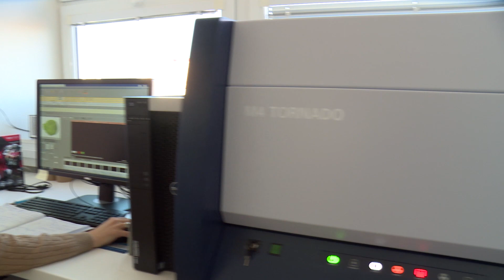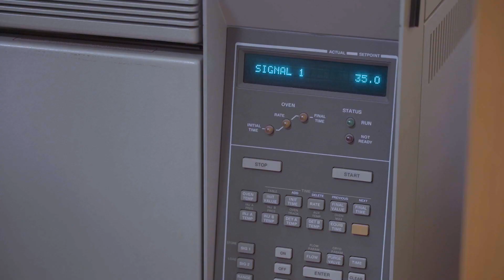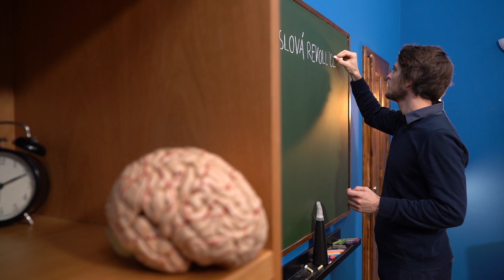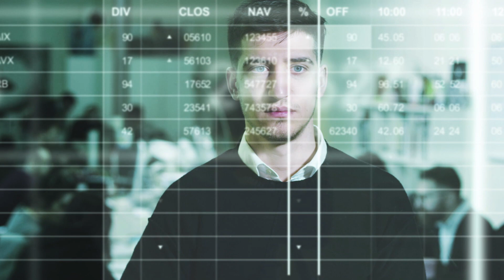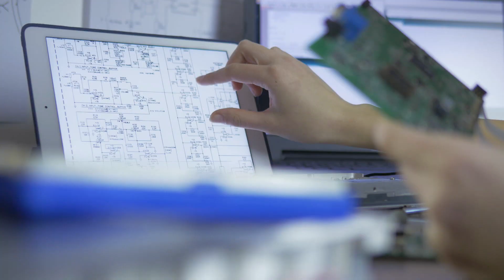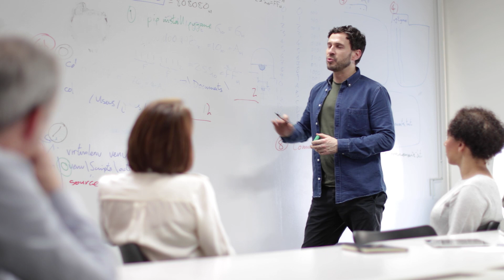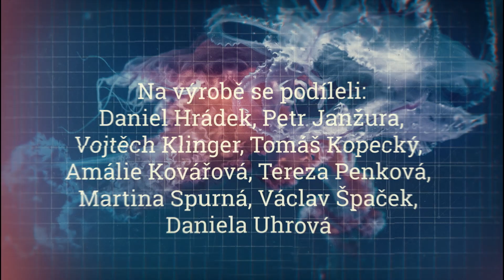Česká věda 02/2019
Obsah:
Kovy, rostliny a lidé (reportáž; Biologické centrum AV ČR)
Víte, že? Tesařík alpský (cyklus)
Aktuality z AV ČR
FAIR –  vesmír v laboratoři (GSI/FAIR, FAIR-CZ)
Mgr. Veronika Jílková, Ph.D. (medailonek;  Biologické centrum AV ČR)
Co s námi bude? Vzdělání budoucnosti (cyklus; CERGE-EI)